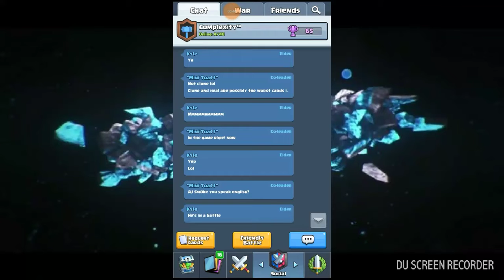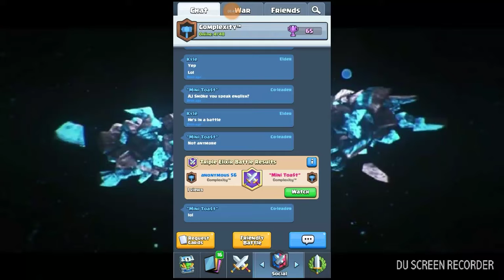Clash Royale #71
15 or 20